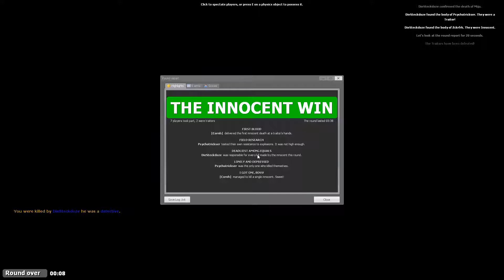ZU DUMM FÜR DEN TESTER?! (S3/Folge 08) - Trouble in Terrorist Town (Garry’s Mod) | 3T-Crew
PART-INFO:
„ZU DUMM FÜR DEN TESTER?! (S3/Folge 08) - Trouble in Terrorist Town (Garry’s Mod) | 3T-Crew – Let’s Play Trouble in Terrorist Town (Garry’s Mod) Together [Ger/60FPS/HD+] | Zckrfrk“
3. Staffel, 08. Folge
Map: ttt_lego

ENDCARD-INFO:
Gemacht mit:
skate's Thumbnail Tool
Gimp 2
Microsoft PowerPoint 2013
DAUMEN:
Intro- & Outro-Effekte: MAGIX Video deluxe 2015 Plus

„Trouble in Terrorist Town (kurz: TTT) ist ein Spielmodus in dem Game "Garry’s Mod“ und macht einen RIESENSPASS! :DD Es gibt drei Gruppen von Terroristen: Die Innocents (auch „die Grünen“ oder „Innos“ genannt), die Detectives (auch „die Blauen“ oder „Detes“ genannt) und die Traitors (auch „die Roten“ oder „T’s“ genannt). Die Innocents sind die Unschuldigen und müssen durch verschiedene Vorgehensweisen versuchen, herauszufinden, wer Traitor ist und diese töten. Die Detectives haben einen Shop zur Verfügung, in dem sie Waffen oder besondere Werkzeuge kaufen können. Sie müssen ebenfalls die Traitor töten. Die Traitor sind die „Bösen“ und müssen alle Innocents und alle Detectives umbringen, um zu gewinnen. Auch sie haben einen Shop, der jedoch besonders aus speziellen „Traitor-Waffen“ besteht. Ein lustiger Spielmodus, bei dem es wichtig ist, dass man durchgehend kommuniziert und sich nicht durchschauen lässt!“

Thumbnail:
gemacht mit:
skate's Thumbnail Tool
Gimp 2
Microsoft PowerPoint 2013
Paint.net

Euer Zckrfrk

TTT:3.33.sad.tsi.eniek.totiRat.Ziffer-TeeTeeTee